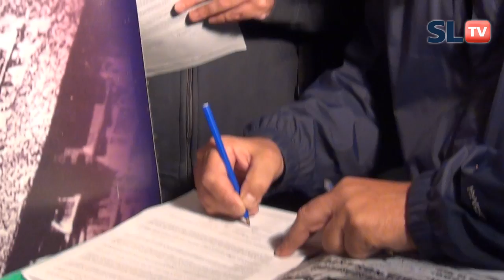Festejos por el 106 aniversario de San Lorenzo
Anoche, y como todos los años, una gran caravana de cuervos partió desde el Oratorio San Antonio marchando y festejando por el barrio que vio nacer al más grande, para llegar con destino al lugar donde estamos volviendo: Av. La Plata al 1700. Se cumple hoy un nuevo aniversario, nada menos que 106 años de grandeza azulgrana. Emocionante noche y bien Cuerva donde se cantó, hubo fuegos artificiales y algunos espectáculos, pero por sobre todo se hizo presente la sensación de que este festejo fue el último en la calle. El próximo lo hacemos adentro. ¡Feliz cumple Ciclón!